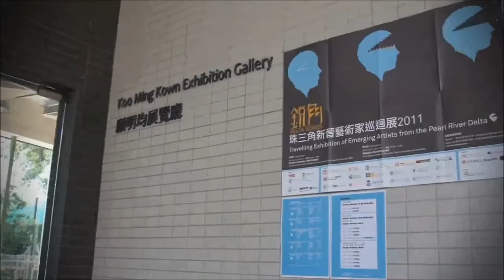銳角：珠三角新晉藝術家巡迴展2011（香港開幕禮）